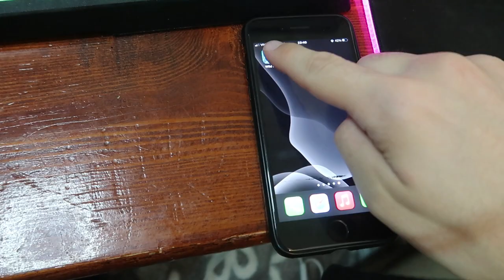МОБИЛНА ЛИГА? ЩЕ СПЕЧЕЛИМ ЛИ КУПАТА НА БЪЛГАРИЯ? 🏆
😈ВКЛЮЧЕТЕ СЕ ЗАЕДНО С МЕН!